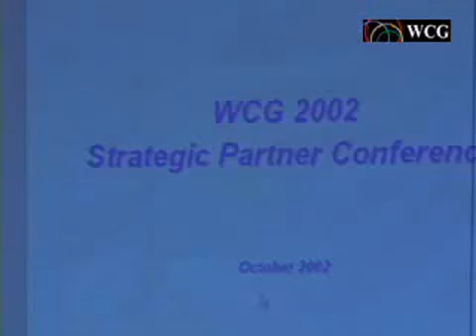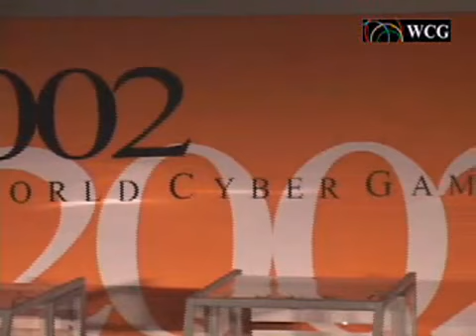WCG 2002 GrandFinal 본선 대회 셋째날 스케치